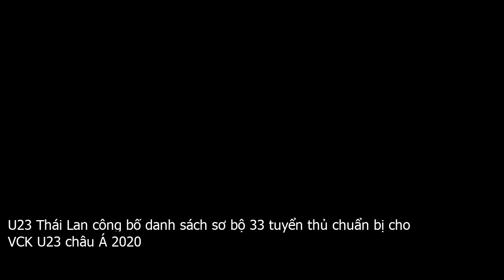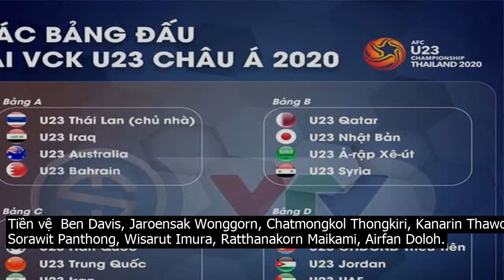U23 Thái Lan công bố danh sách sơ bộ 33 tuyển thủ chuẩn bị cho VCK U23 châu Á 2020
Với tư cách đội chủ nhà VCK U23 châu Á 2020, ĐT U23 Thái Lan không giấu diếm tham vọng cạnh tranh suất dự Olympic 2020. Để hiện thực hóa mục tiêu đó, HLV Akira Nishino đã triệu tập tới 33 tuyển thủ lên tuyển U23 để từ đó sàng lọc, chọn ra những cái tên xuất sắc và phù hợp nhất với chiến thuật mà HLV người Nhật Bản xây dựng.Trong danh sách lần này có thể thấy rất nhiều gương mặt quen thuộc và vừa cùng U23 Thái Lan thi đấu tại SEA Games 30 như Supachai, Supachok, Suphanat hay Sittichok. Ngoài ra đáng chú ý có sự góp mặt của 2 cầu thủ Thái kiều là Ben Davies và Deeromram.Ben Davis, 19 tuổi, sinh ra tại Thái Lan và hiện đang khoác áo CLB Fulham thi đấu tại giải Championship  Anh . Davies từng có tên trong danh sách sơ bộ, song lại không được HLV Nishino chọn đi Philippines. Còn Kevin Deeromram là hậu vệ sinh ra tại Thụy Điển, từng ăn tập tại Werder Bremen  Đức  và cũng từng khoác áo đội U19 Thụy Điển.Tại VCK U23 châu Á 2020, U23 Thái Lan nằm ở bảng A cùng các đối thủ được đánh giá cao là U23 Australia, U23 I rắc và U23 Bahrain.Danh sách triệu tập 33 cầu thủ của U23 Thái Lan Thủ môn  Nont Muangngam, Korraphat Nareechan, Kiattisak Chaodon.Hậu vệ  Jaturapat Sattham, Kevin Deeromram, Saringkan Promsupa, Patcharapol Intanee, Chatchai Saengdao, Sarayut Sompim, Thitathorn Aksornsri, Thitavee Aksornsri, Shinnaphat Leeaoh, Peerawat Akkratum, Meechok Marhasaranukun.Tiền vệ  Ben Davis, Jaroensak Wonggorn, Chatmongkol Thongkiri, Kanarin Thawornsak, Worachit Kanitsribampen, Kritsada Kaman, Sorawit Panthong, Wisarut Imura, Ratthanakorn Maikami, Airfan Doloh.Tiền đạo  Suphanat Mueanta, Supachai Jaided, Supachok Sarachat, Sittichok Paso, Poramet Arjvirai, Korrawit Tasa, Nattawut Suksum, Nantawat Suankaew, Anon Amornlerdsak.